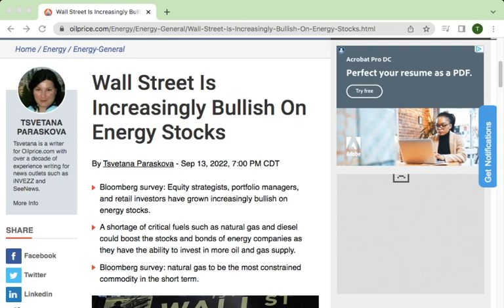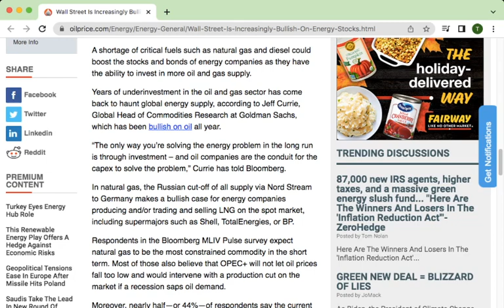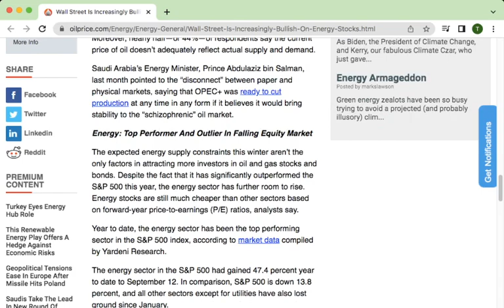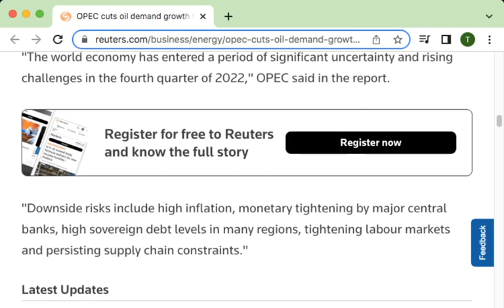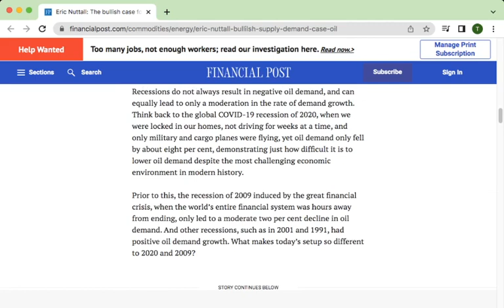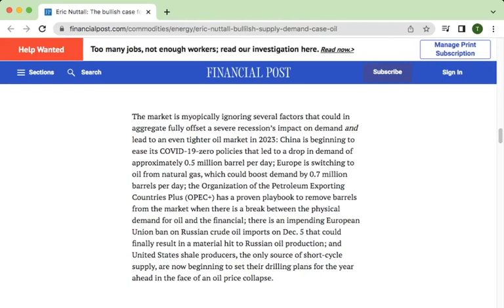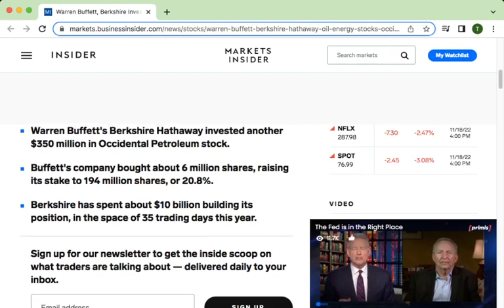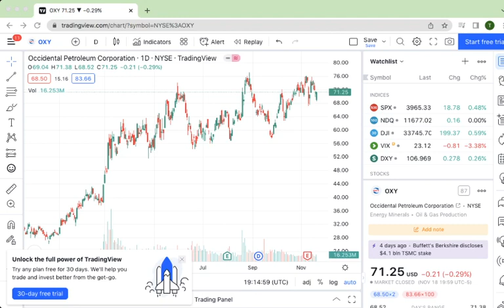MOST NO BRAINER MOVE IN THE STOCK MARKET RIGHT NOW...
Here are my thoughts on the most obvious play in the stock market right now. ... what do you think??